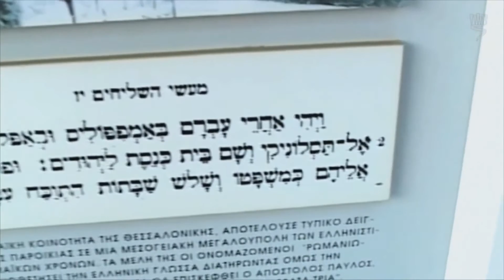Еврейская жизнь в Салониках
Свидетельство выжившего, его личная история, находится в центре изучения темы Холокоста. С течением времени незаменимый опыт знакомства с историей выжившего из первых уст и вызываемого ею сопереживания и эмоциональной связи станет невозможным. В этом видеоролике Шерил Силвер-Охайон представляет фильм ""Память о тебе – любовь..."", в котором Овадия Барух рассказывает свою историю на местах происходивших с ним событий. Жизненный опыт Баруха, рожденного в Салониках греческого еврея, позволяет взглянуть на часто упускаемую из виду историю греческого еврейства. Фильм является частью проекта ""Очевидцы и образование"".

Шерил Силвер-Охайон является сотрудницей Международной школы изучения Холокоста в Яд Вашем.

Часть 1: Использование на уроках фильмов-свидетельств
Часть 2: Еврейская жизнь в Салониках
Часть 3: Депортация греческих евреев в Аушвиц
Часть 4: Процесс дегуманизации в Аушвице
Часть 5: Повседневная жизнь в лагерях
Часть 6: Выживание и возвращение к жизни